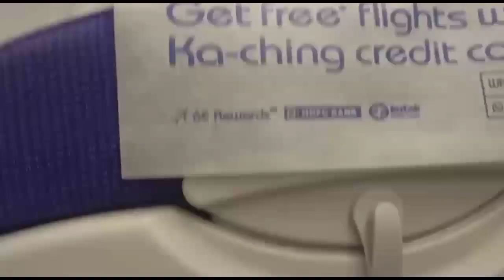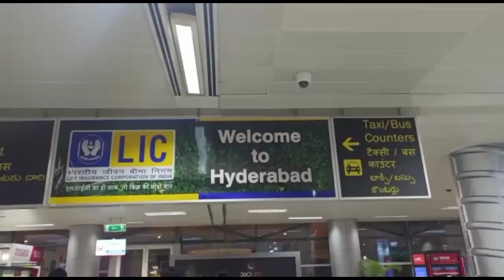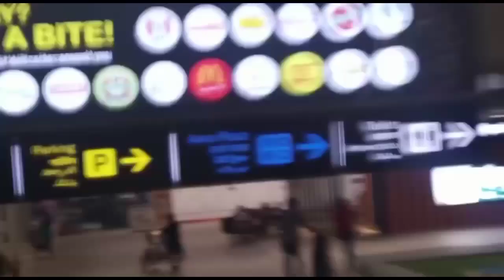Vlog 007 | Part 10 | Sahabiye Rasool Huzur Tamim Ansari Radiallahu Anhu | Auliya Tasawwuf 2.0